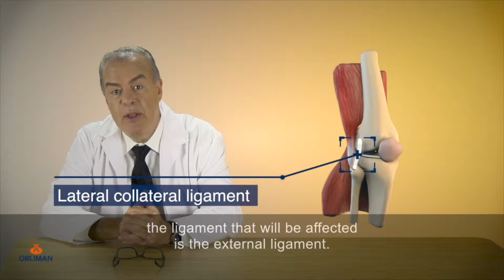Injury to the lateral knee ligaments- KNEE ORTHOSIS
In Orliman we are committed to approaching the most common pathologies of our patients.
We speak with Dr. Gerardo Garcés, professor of traumatology and orthopedic surgery at the University of Las Palmas (Gran Canaria), where he explains the injury to the lateral knee ligaments, its symptoms and the Orliman knee orthotic treatment with its correct placement recommended for this pathology.

Index:
0:29 Symptoms
0:55 Clinic
1:32 Treatment
1:49 Product fitting
2:25 Recommendations